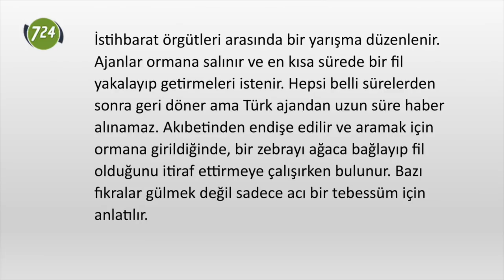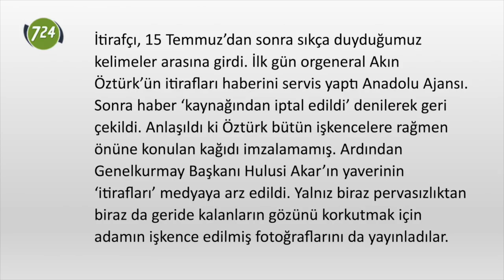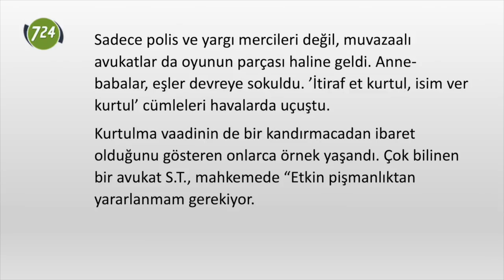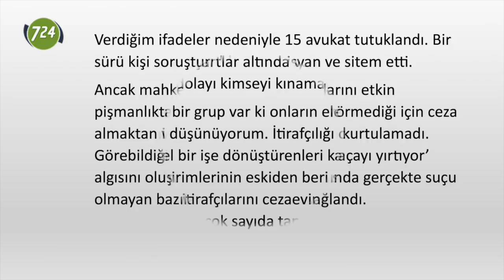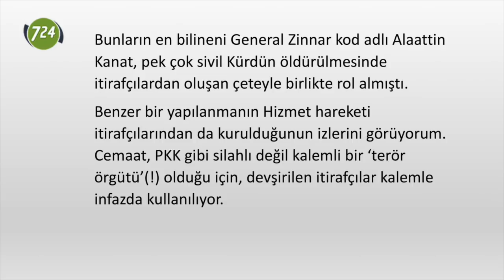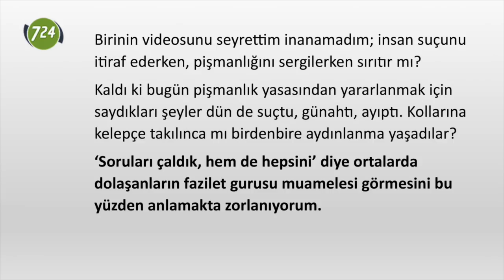İtirafçı ve itirafçılığın psikolojisi [Bülent Korucu]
İtirafçı, 15 Temmuz’dan sonra sıkça duyduğumuz kelimeler arasına girdi. İlk gün orgeneral Akın Öztürk’ün itirafları haberini servis yaptı Anadolu Ajansı. Sonra haber ‘kaynağından iptal edildi’ denilerek geri çekildi. Anlaşıldı ki Öztürk bütün işkencelere rağmen önüne konulan kağıdı imzalamamış. Bazı itirafçıların psikolojisini yavrusunu yiyen kedinin onu çamura bulamasına benzetiyorum. Kendini haklı çıkarmak, belki de vicdanını rahatlatmak için muhataplarını şeytanlaştırma yoluna gidiyor.